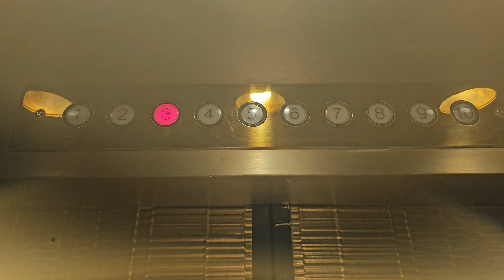2024: 1981 Dover Traction Elevator 3 | Red Lion/Hilton | Bellevue WA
Scenic lift on the left.

Installed 1981

Original Fixtures: Dover Square Traditional